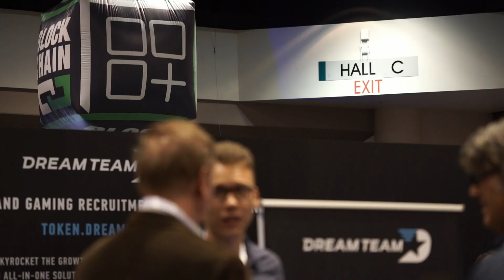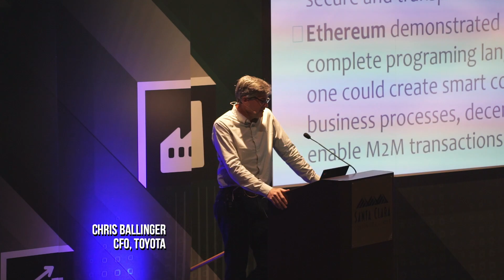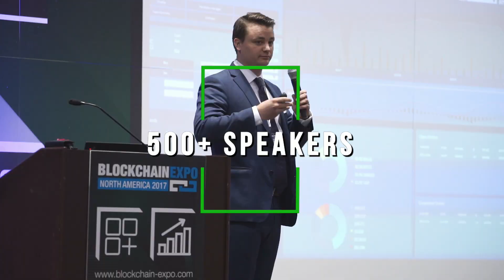IoT Tech Expo North America 2017 - IoT Conference & Exhibition, Silicon Valley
Highlights from the world leading IoT conference and exhibition series: the IoT Tech Expo North America 2017 which took place in Silicon Valley on November 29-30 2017.